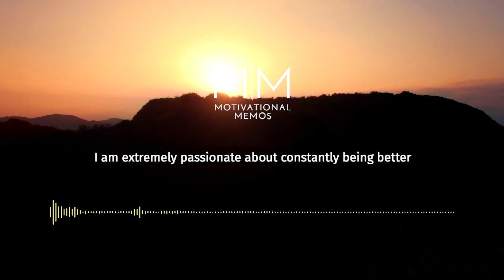Morning Affirmations For Abundance, Love, Success And Wealth | I Am Affirmation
| Enable ALL push notification🔔

I Am Affirmations For Abundance, Love, Success And Wealth!
Words have extreme power. When you communicate, your words can not only influence others but can also transform your internal state on a deep and profound level.
I am affirmations for Abundance, Love, Success And Wealthare powerful, positive statements that aim to direct your conscious and subconscious mind, challenging previously held unhealthy and negative thinking patterns. When they are spoken with conviction, they can alter your thoughts, emotions, beliefs, and behavior. When used intentionally to create change, they can help project you into your achievements.

 .   *  ✦  . ⁺  .  ⁺  ˚  『 𝕟𝕠𝕥𝕖𝕤 』  .  *  ✦  . ⁺ . ⁺  ˚
— make sure to listen at least once + as many times as you'd like after that! the more you listen, the more effective it is
— you can listen with or without headphones
— all of my subliminals are unisex unless a specific sex is stated otherwise
— there are zero binaural beats and frequencies. this subliminal is completely safe and trustworthy.
— this is downloadable, preferably in .wav or .mp3 format. feel free to use in a bundle!
— try to listen consistently for at least 2-3 weeks. if you still aren’t noticing results, feel free to change subliminals.
— take breaks as needed. if you are experiencing headaches or motion sickness, chill for 30 minutes to an hour and try again. try to stay hydrated in an effort to prevent motion sickness.
— detach and trust the process. subliminals are a form of manifesting and shifting your reality. you are getting results as you are reading this. YOU have the power, so your results are going to come as quickly or slowly as you want them to. don't overcomplicate subliminals. all you have to do is listen, trust this tool, and trust yourself.